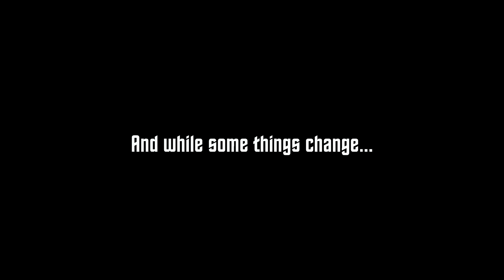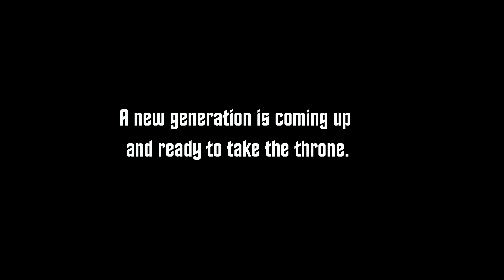Kings Of Fi$h Season 4 is coming!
The KINGS are BACK and they are taking on a whole new terrain!! Plus, we know you love watching - but this season we are bringing you a chance to WATCH and WIN!

Throughout the season there will be chances to play along and win prizes fit for royalty!... Each week 5 lucky players will win! But play all season long for a chance to be the KINGfish and win a GRAND PRIZE that will put you on the throne!